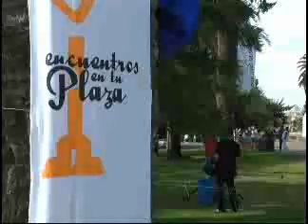Encuentros en la Plaza de San Martín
Encuentros por tu plaza pasó por San Martín de las Escobas
Del evento participaron más de 500 personas, entre ellos alumnos de la Escuela Primaria, familiares de los chicos y jóvenes de la Escuela Secundaria, vivieron una jornada al aire libre durante dos horas, donde disfrutaron de los diferentes juegos recreativos que se prepararon para la ocasión.